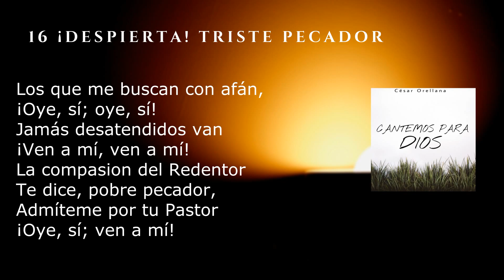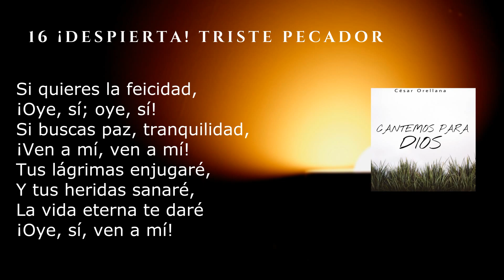Himno IEP - ¡Despierta! Triste Pecador [Himnario IEP 016]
Himno: ¡Despierta! Triste Pecador

Letra:
1.- ¡Despierta! triste pecador
¡Oye, sí; oye, sí!
Porque te dice el Salvador :
¡Ven a mí, ven a mí!
A tu penoso trabajar
preparo dulce bienestar,
En donde puedas descansar
¡Oye, sí; ven a mí!

2.- Yo soy la fuente del perdón,
En mí hay vida y salvacion,
Si del castigo huyendo vas,
En mí refugio hallarás,
Y vida eterna gozarás
¡Oye, si; ven a mí!

3.- Los que me buscan con afán,
Jamás desatendidos van
La compasion del Redentor
Te dice, pobre pecador,
Admíteme por tu Pastor

4.- Si quieres la feicidad,
Si buscas paz, tranquilidad,
Tus lágrimas enjugaré,
Y tus heridas sanaré,
La vida eterna te daré